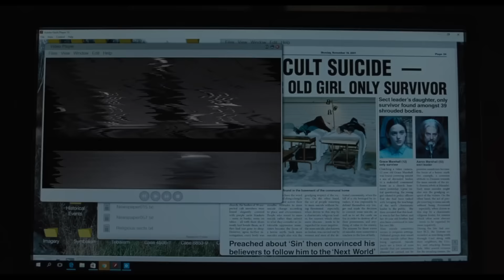The Lodge Trailer #2 (2020) | Movieclips Trailers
Check out the official The Lodge trailer starring Alicia Silverstone!

US Release Date: February 7, 2020
Starring: Richard Armitage, Alicia Silverstone, Riley Keough
Directed By: Severin Fiala, Veronika Franz
Synopsis: A soon-to-be stepmom is snowed in with her fiancé's two children at a remote holiday village. Just as relations begin to thaw between the trio, some strange and frightening events take place.